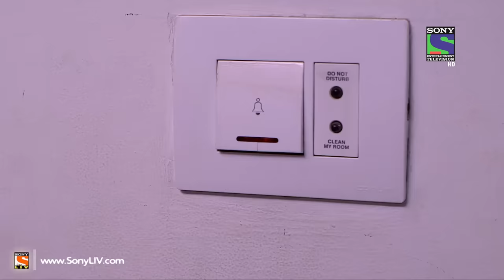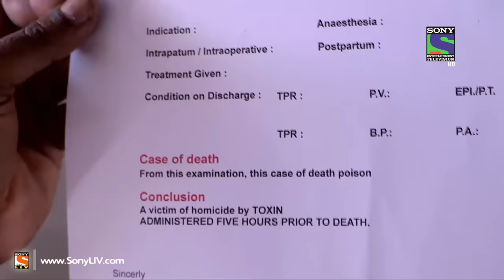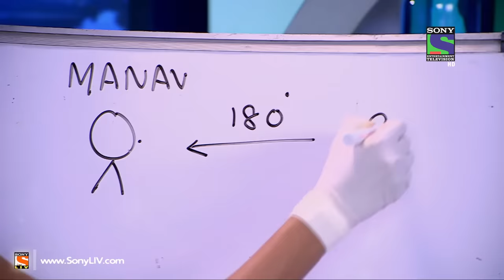CID - सी ई डी - Beherupiye Ka Raaz - Episode 1197 - 28th February 2015